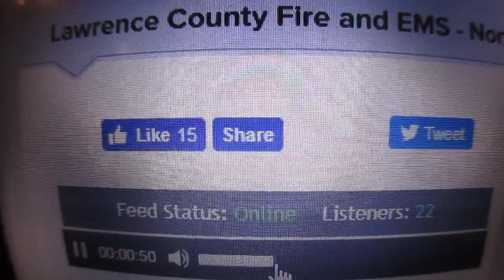MVA Emergency Call. Part 1 of 3.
MVA Emergency Call Dispatcher. July 20, 2018.